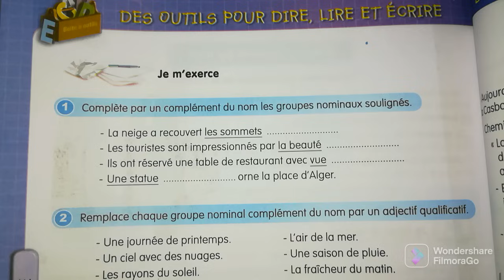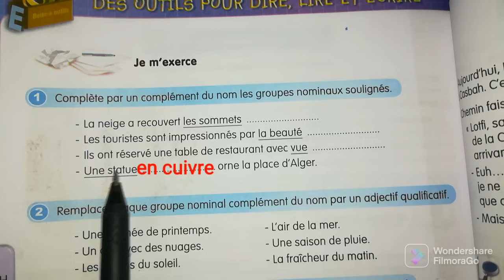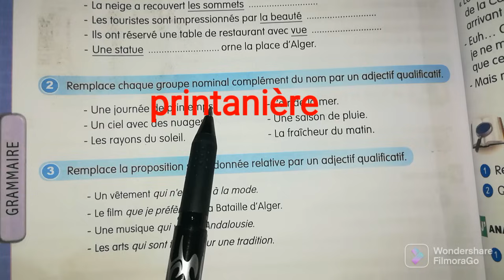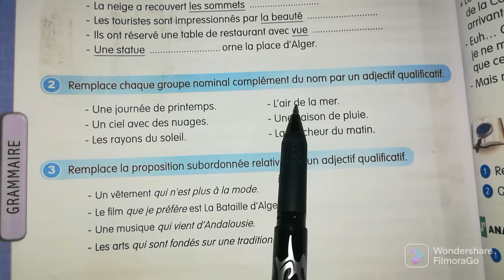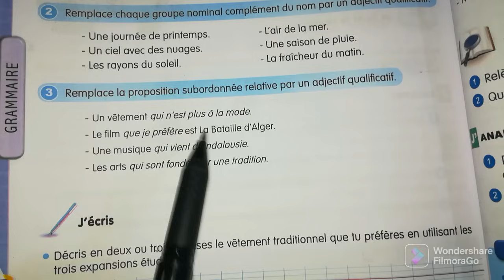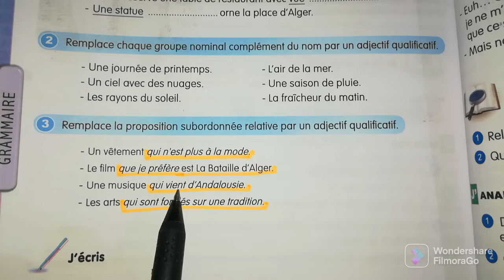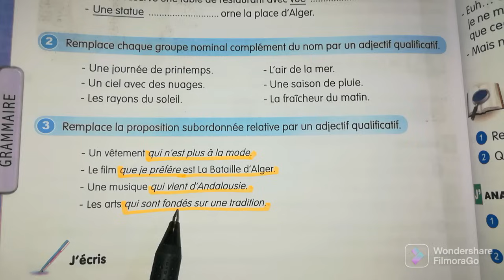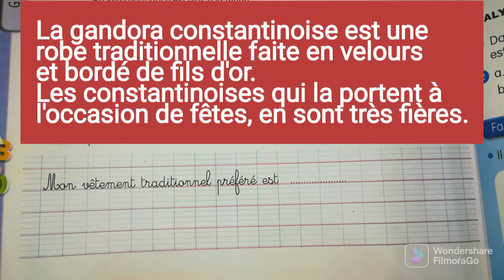فرنسية سنة ثالثة متوسط صفحة رقم 102 français 3AM page 102